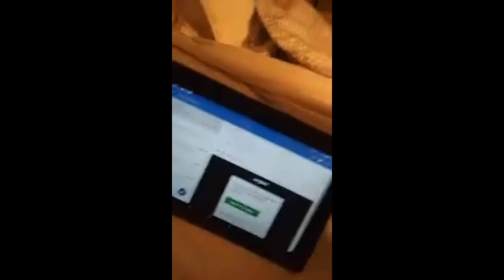Tanner Peterson - [LIVESTREAM] November 2019 LA Trip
Mini-livestreams of a trip taken to LA back in November 2019. Featuring Nick Anderson and Drawn to the Sky.